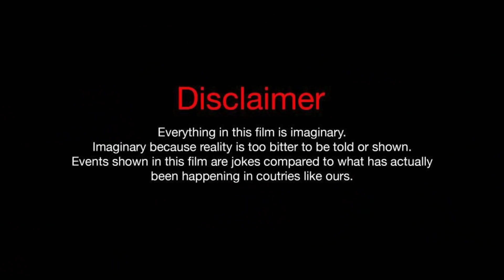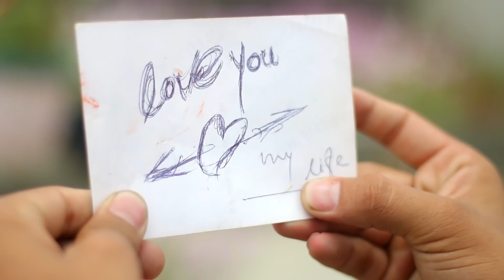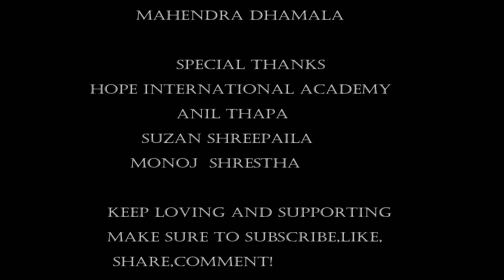Stupid Love || A Short Nepali Flim || School BoyZ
DIRECTED/EDITED/STORY
KAMAL DHAMALA

   Unuthorized⚠ Downloading And Uploading on another Channel Is Prohibited❎.Embedding to the website is allowed✅.